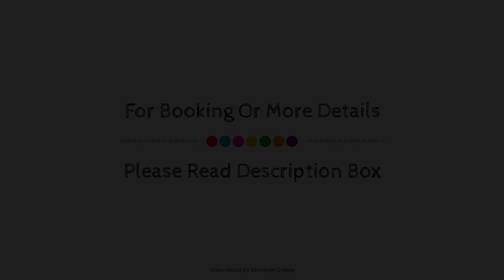Oasis Beach Resort, Negombo, Sri Lanka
About Property:
Oasis Beach Resort is perfectly located for both business and leisure guests in Negombo. Featuring a complete list of amenities, guests will find their stay at the property a comfortable one. Take advantage of the hotel's 24-hour room service, free Wi-Fi in all rooms, Wi-Fi in public areas, car park, room service. All rooms are designed and decorated to make guests feel right at home, and some rooms come with television LCD/plasma screen, internet access – wireless, internet access – wireless (complimentary), non smoking rooms, air conditioning. To enhance guests' stay, the hotel offers recreational facilities such as private beach, outdoor pool, garden, water sports (non-motorized). No matter what your reasons are for visiting Negombo, Oasis Beach Resort will make you feel instantly at home.
Searching For
1. Oasis Beach Resort - Negombo
2. Oasis Beach Resort - Negombo Virtual Tour
3. Oasis Beach Resort - Negombo Rooms
4. Oasis Beach Resort - Negombo Amenities
5. Oasis Beach Resort - Negombo Videos
6. Oasis Beach Resort - Negombo Offers
7. Oasis Beach Resort - Negombo Deals
Audio Credit:
Track Title: Subway Dreams
Artist: Dan Henig